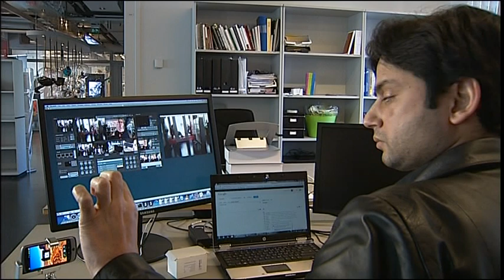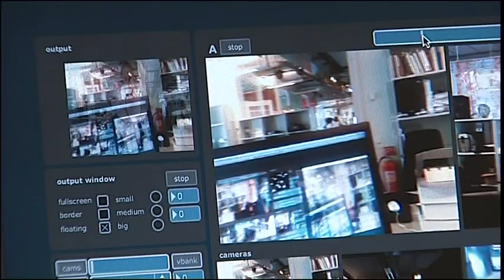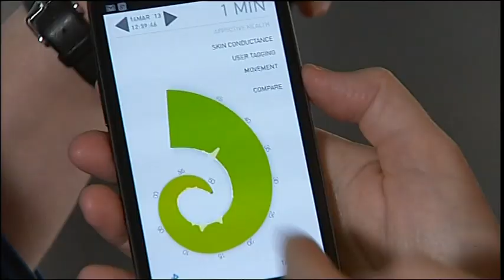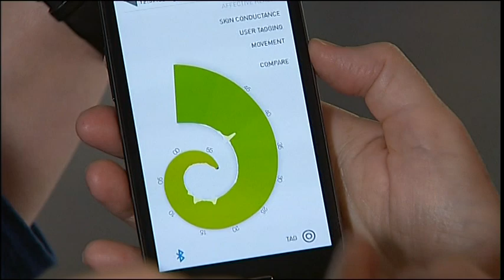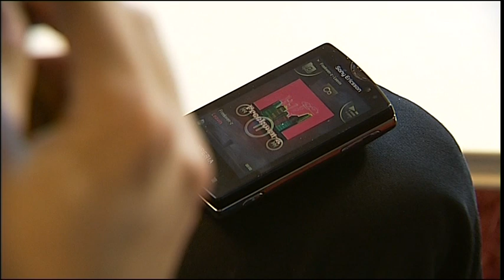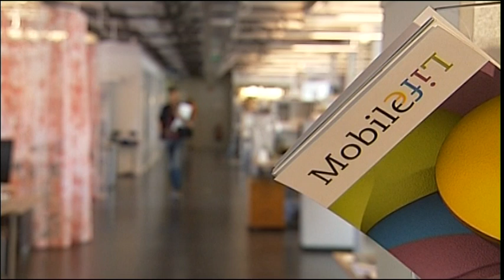TV4 Vetenskap - Kia Höök, KTH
Kia Höök är professor på KTH i interaktionsdesign. Hon forskar kring god design för datorspel, social samvaro och liknande.